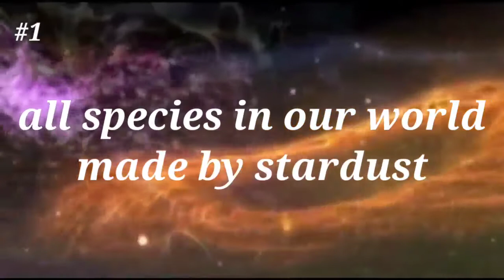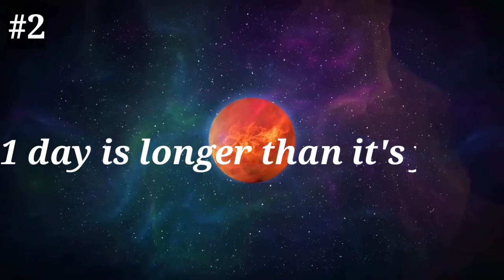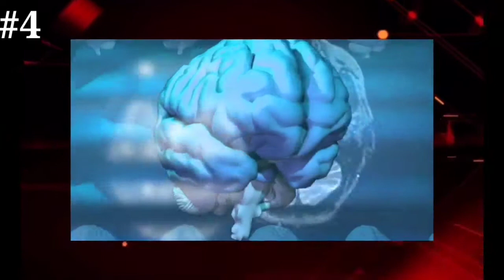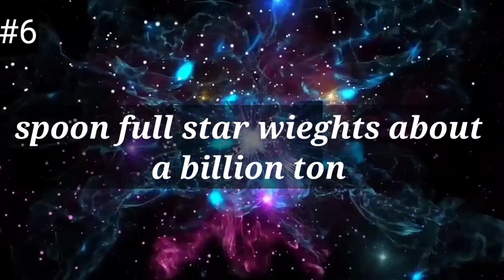अंतरिक्ष के अदभुत रहस्य| unknown secret of universe|| universe mysteries of 2020||- IFS part 2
Top 8 Mysterious facts about the universe in Hindi The episode shows the 8 mysterious facts about the universe . Here I explore the 8 mystery facts about the universe which will enhance idea of universe and will entertain you . our universe is incredible and amazing , many of us are eager to know about it . Here I try to show some points of astronomy and how the universe is ,  Also include information about the Milky way , Galaxies , Neutron star , Astronomy, Brain, Stardust, Observable Universe,
…….Related keywords ,
Facts about the universe , truths of universe , unsolved mysteries of the universe , mysteries of the universe in Hindi , amazing facts about the universe , universe information , space facts ,